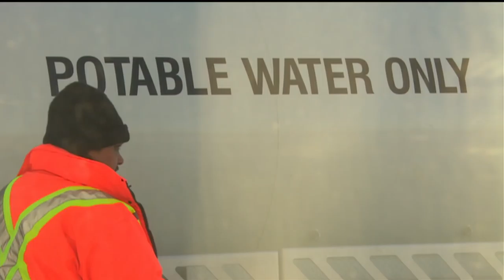Multi-million dollar settlement approved for flood victims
A Manitoba court has approved a $90 million settlement for the victims of a 2011 flood. A lawsuit alleged that members of the four First Nations were forced to leave their homes when the Manitoba government diverted water from the Assiniboine River to reduce the risk of flooding in Winnipeg.